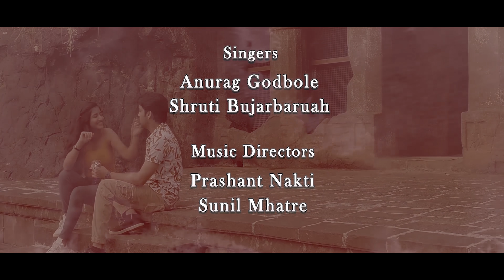Majhi Mahi | Official Song | Neha Pathan, Nilesh Bhagwan | Anurag G | Abhishek Koli | Prashant Nakti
A story that each one of us will relate to,
A story that will make you cry and smile,
A story that will teach us, what love excatly means.

Tarpa Productions Presents..
Majhi Maahi

Produced by: Tarpa Productions
Producer: Shubham Vanmali & Abhishek Utkarsh Koli

Starring: Neha Pathan & Nilesh Bhagwan

Location : Sahyadri Hills , Vanvihar Leni (caves) ,Tembhare River .

Music Credits
Singer: Anurag Godbole & Shruti Bujarbaruah
Music & Lyrics: Prashant Nakti
Music Arranged And Produced By: Sunil Mhatre
Recorded, Mixed & Mastered By: Sunil Mhatre

Video Credits: Tarpa Productions Team
Directed By: Abhishek Utkarsh Koli
Choreographer : Avinash Payel
Dop: Akash Kawade & Anand shahi
Associate Dop: Alok Koli
Editor: Bhushan Joshi
D. I: Pankaj Salmuthe
V. F. X: Vishant Pachpund
Excutive Producer: Nilesh Gamre
Production Manager: Prathmesh Koli
Make up: Bhushan Adhav
Assistant Director: Gaurav Koli

Special Thanks:
Ashok Pingale, Sunny Phadke, Bhagwan Pingale , Vilas Medage , Jayesh Pingale , Sachin Pingale,
Arun Pingale ,  Raju Deshmukh , Balu Ghude , Manoj Pingale